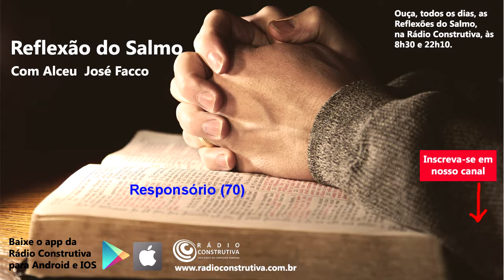Reflexão do Salmo 70 (29/08/18). Rádio Construtiva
Neste dia 29/08/18, reflete-se o salmo 70. As Reflexões do Salmo você pode também acompanhar todos os dias, às 8h30 e às 22h10, na Rádio Construtiva. Diversas emissoras no Brasil também veiculam a Reflexão do Salmo.

Salmista: Karla Viana
Explicação: Alceu José Facco